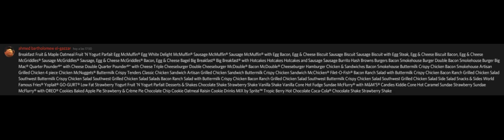mac donal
help
why is my discord in spanish